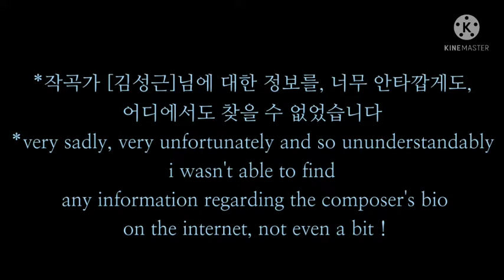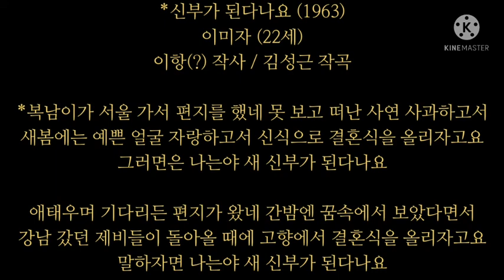신부가 된다나요(김성근's)/이미자/花嫁になるね/イ·ミジャ/1963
/*신부가 된다나요 (1963)
이미자 (22세)
이항(?) 작사 / 김성근 작곡

*복남이가 서울 가서 편지를 했네 못 보고 떠난 사연 사과하고서
새봄에는 예쁜 얼굴 자랑하고서 신식으로 결혼식을 올리자고요
그러면은 나는야 새 신부가 된다나요

애태우며 기다리든 편지가 왔네 간밤엔 꿈속에서 보았다면서
강남 갔던 제비들이 돌아올 때에 고향에서 결혼식을 올리자고요
말하자면 나는야 새 신부가 된다나요/